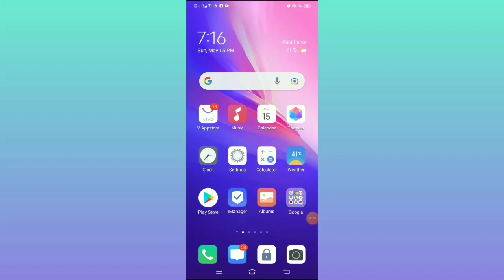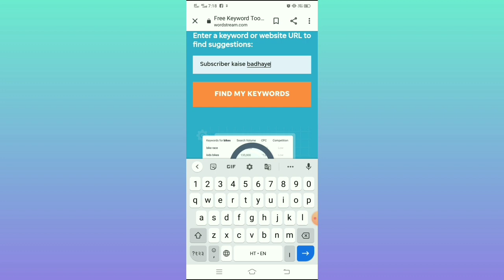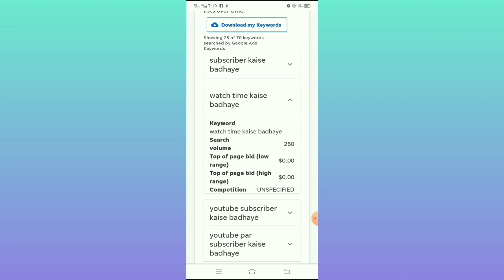subscriber kaise badhaye | बिना किसी Apps यूज किए 🔥 how to increase subscribers on youtube channel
viral
views
4000 hours watch time trick